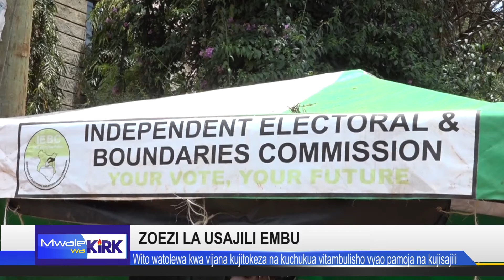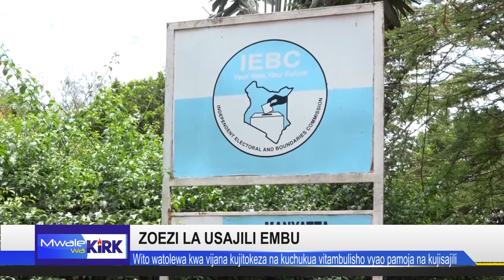UNCOLLECTED IDENTITY CARDS - MWALE WA KIRK